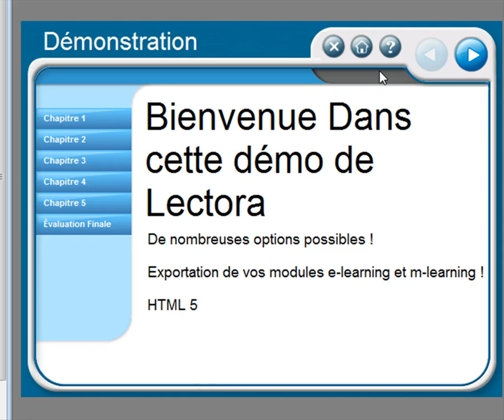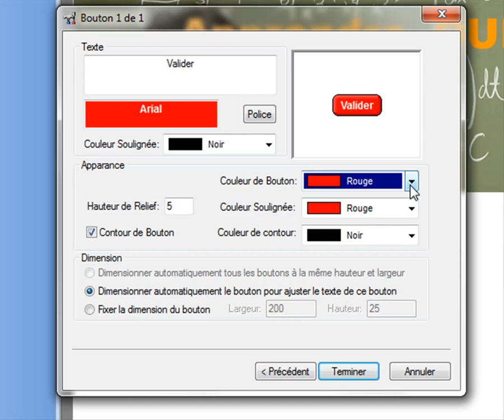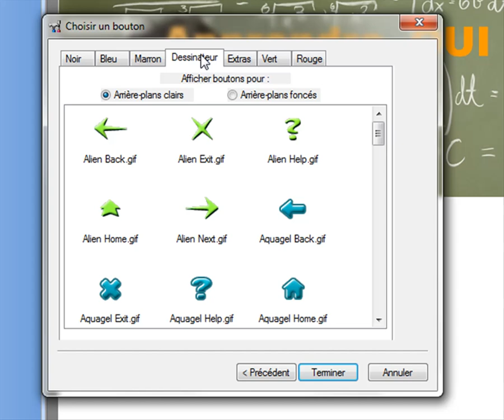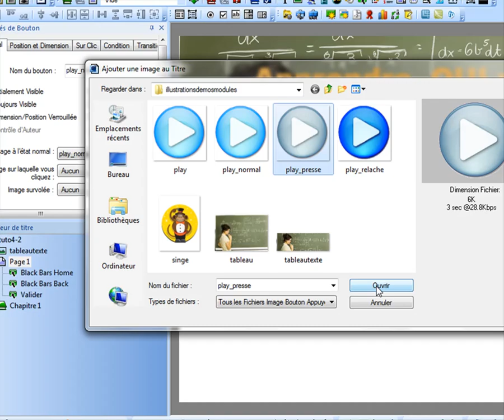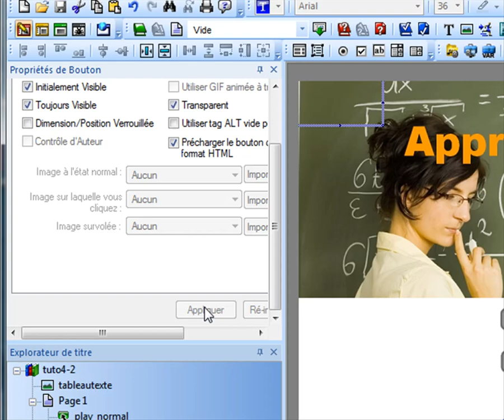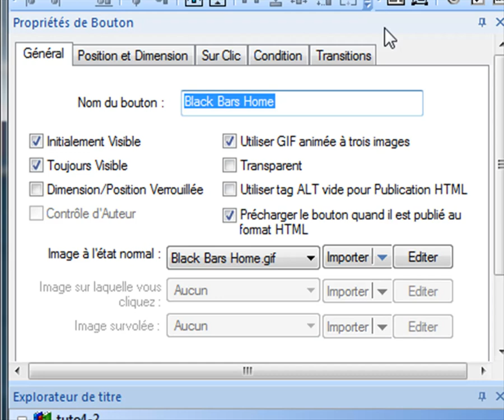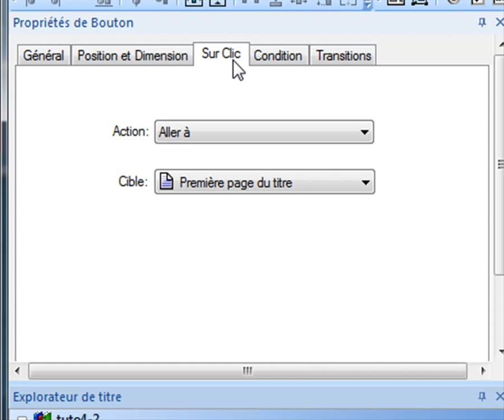Tutoriel Trivantis Lectora 4 : Les boutons